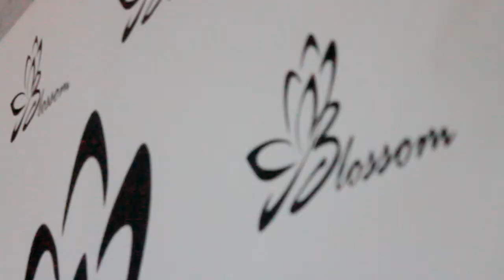Blossom weekend #3 | Choreo Vika&Elina | Angel Haze - New York